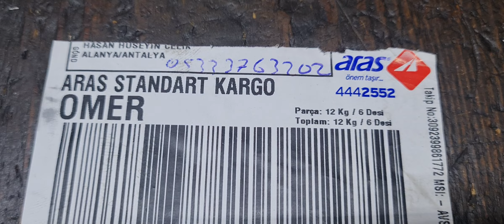# MOTOBECANE # MOBYLETTE # tamire gelen parça temizliği nasıl yapıyorum sonra montaj #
#  KONYA MERKEZ USTAM # GÜVEN KÜÇÜK # 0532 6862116 #